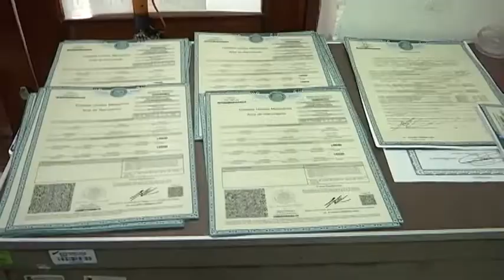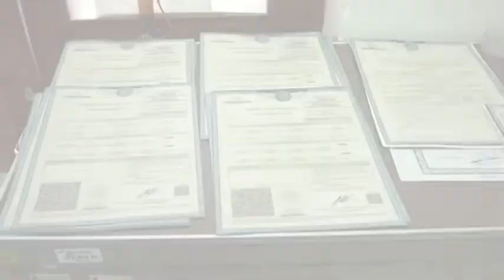Fortaleció Registro Civil durante 2019 acciones en favor de la ciudadanía